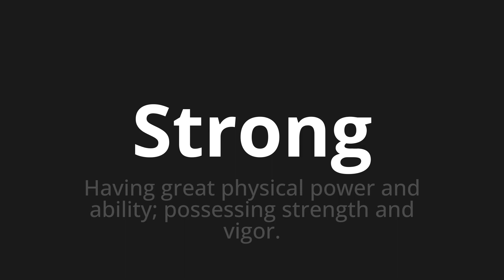How to pronounce Strong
Master the Pronunciation of 'Strong' - which means : Having great physical power and ability; possessing strength and vigor. 📝 with @PPrononciation 🎓🗣️ - [Your Guide to English]

Learn to pronounce 'Strong' perfectly in English with our easy and engaging tutorial by @PPrononciation! 📖📽️ In this comprehensive video, we provide you with native speaker examples 🗣️👂 and phonetic breakdowns 🎵 to ensure you get the pronunciation just right.

How to say Strong in English